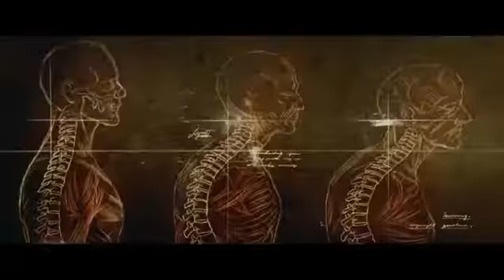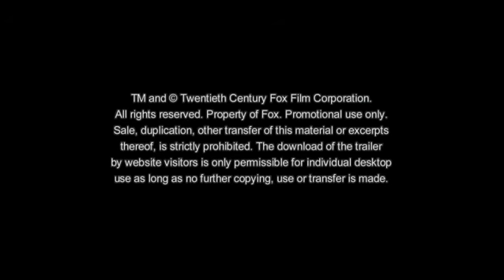Victor Frankenstein Trailer 1